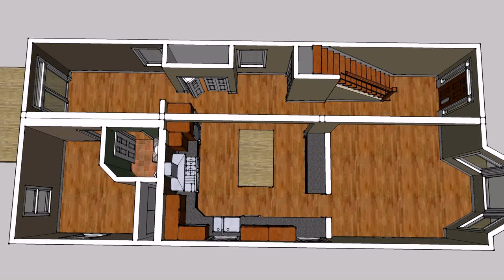Small House Design Philippines (see description) (see description)